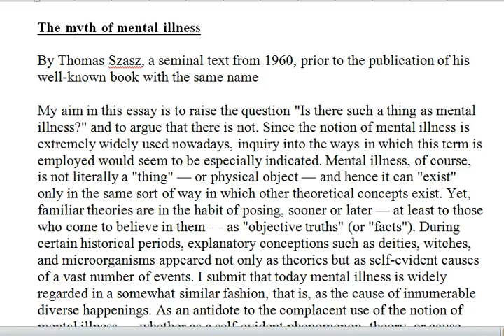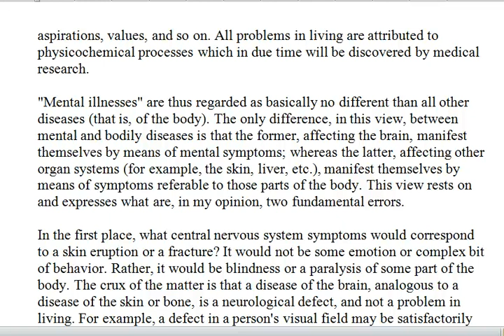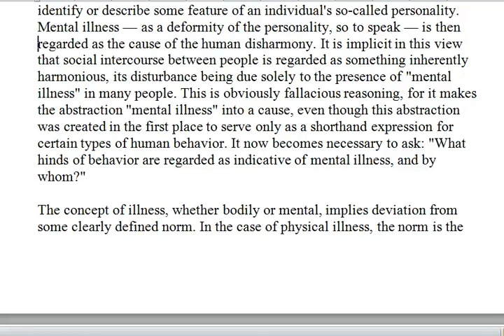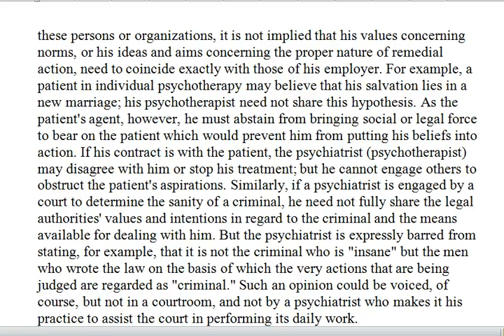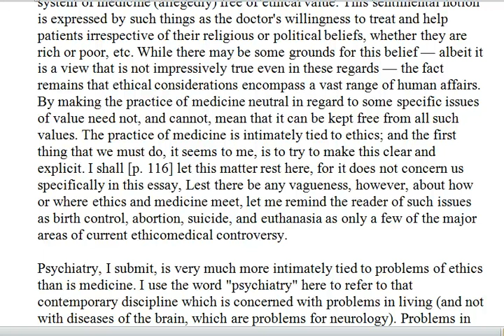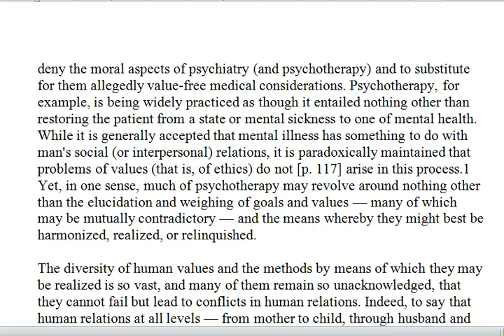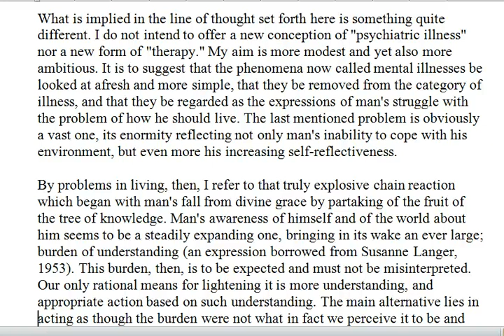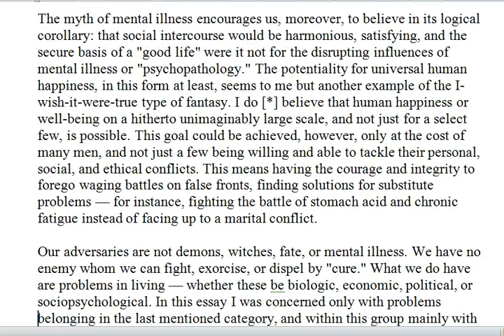Myth of Mental Illness Excerpt | Psyched with Setmire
Here is the audio for an excerpt from The Myth of Mental illness book by Thomas Szasz.